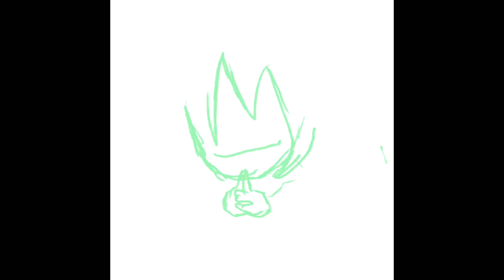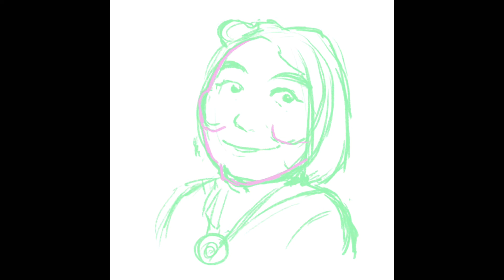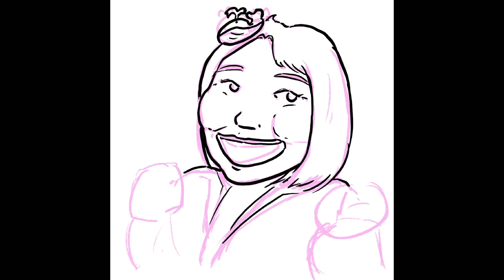【イラスト】自分を大蛇丸と信じて止まない一般男性だと思ったらくじらさんだった【声真似】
大蛇丸、誕生日おめでとう🐍
Naruto知らないけど…

くじらさん、とっても好きです😊
Narutoは見たことないですけど😅

趣味でイラストを描いています。
Procreateというアプリを使って描いています。

ここいいね👍こういう使い方あるよ！などコメントいただけると嬉しいです。